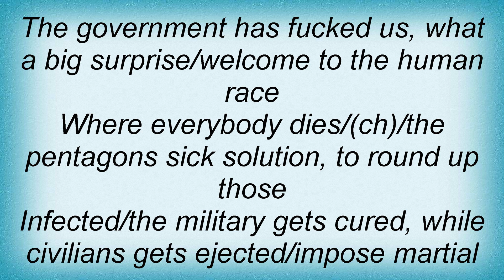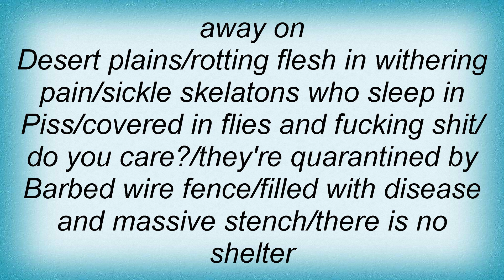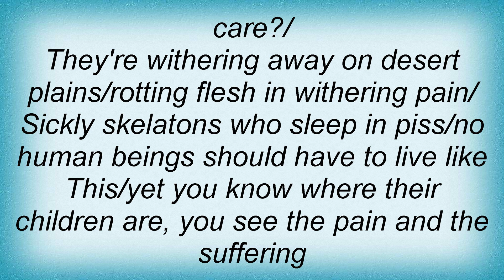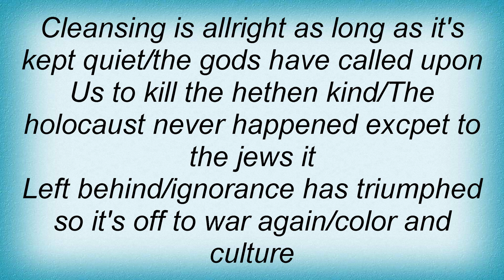Aus-Rotten - No Nazi Sympathy Lyrics